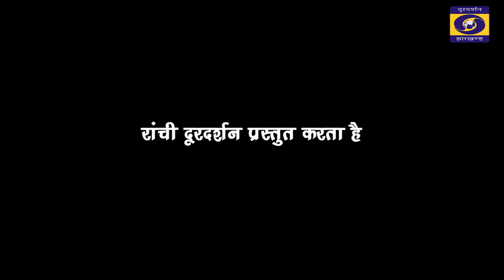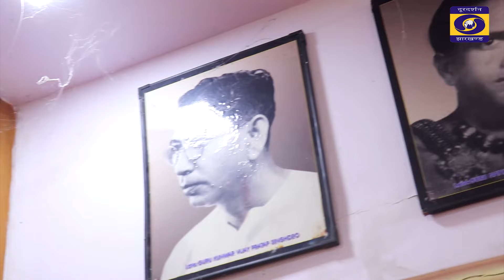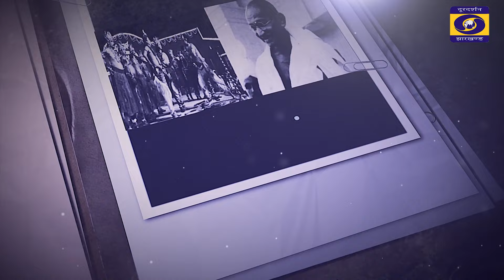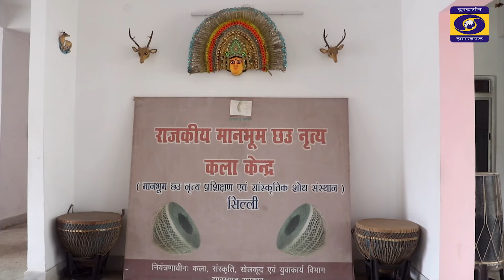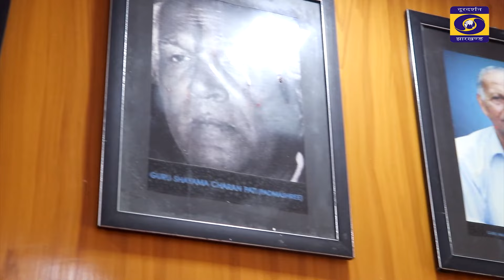छऊ नृत्य ... .... वृत्तचित्र ..CHHAU DANCE- DOCUMENTARY